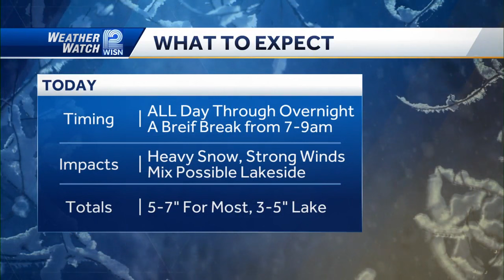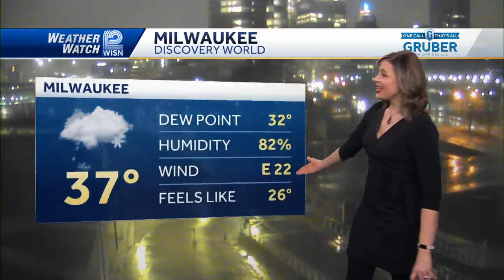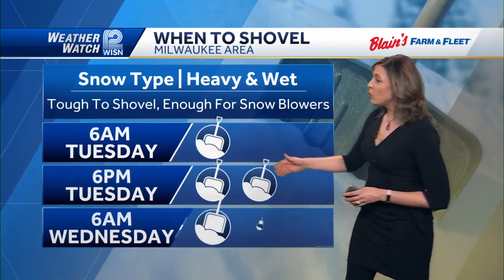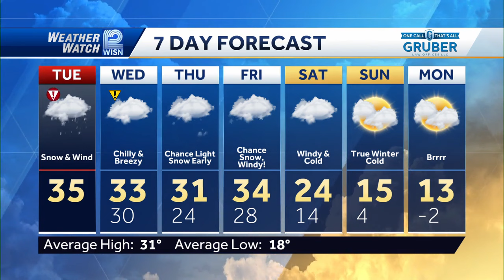01/09 Alert Day: Winter Storm Arrives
Southeast Wisconsin is gearing up for a significant winter storm expected to bring considerable snow accumulation and strong winds through Tuesday afternoon.